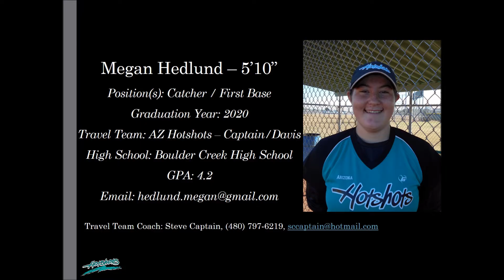Megan Hedlund Softball Skills Video -- 2020 Catcher 1B